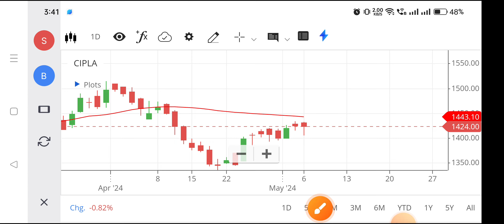Cipla share | Cipla share news today | Cipla share latest news,